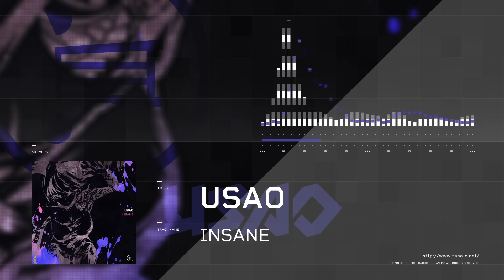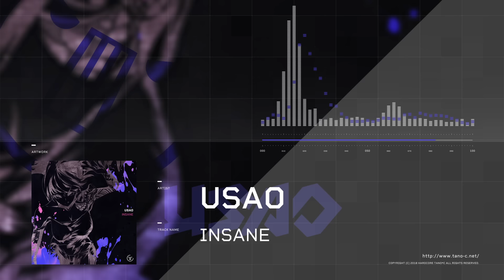USAO - INSANE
Composer:@USAO926

メンバーシップ「タノメン」はこちらから！